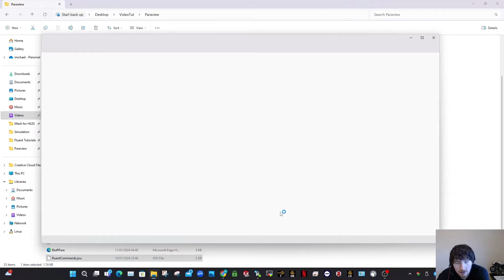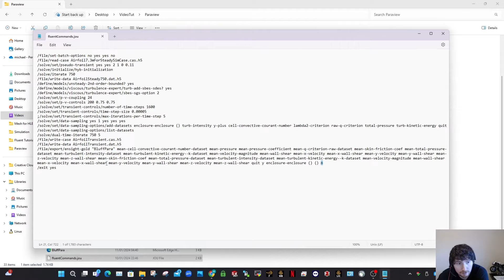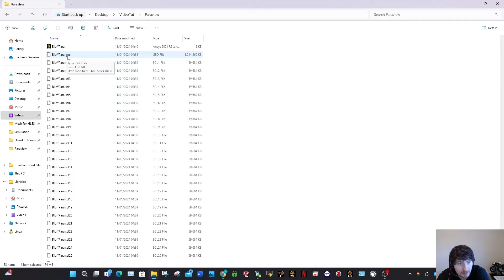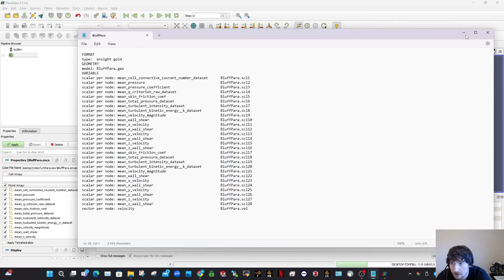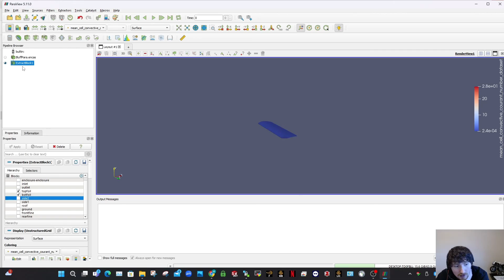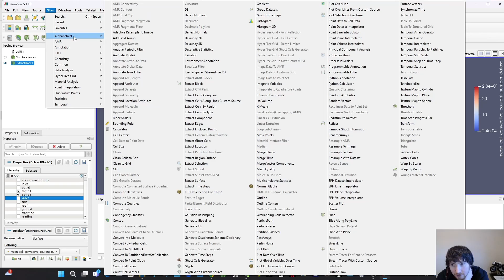How to Open ANSYS Fluent Files in Paraview - CFD Post Processing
This video shows how to remove the error that appears when opening an Ensight Gold Case file in Paraview. Simple quick fix.